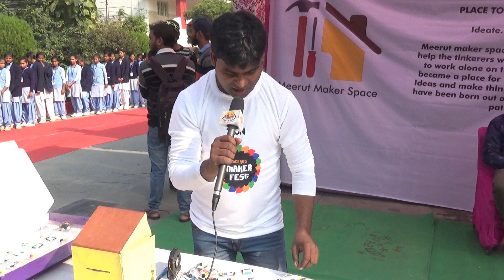Ranbeer Meerut Maker Space